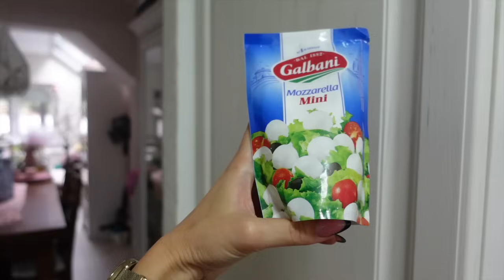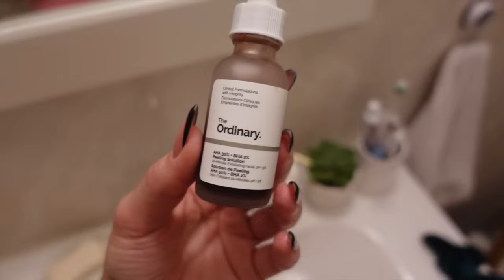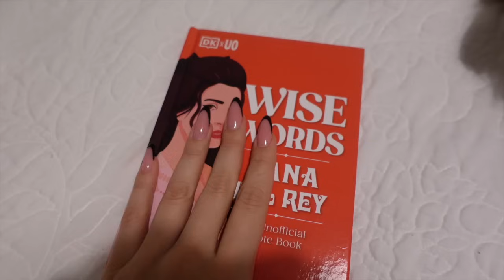Lenji obroci : ep. 3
💜About me:

27 years old